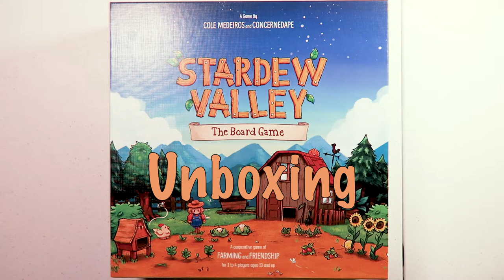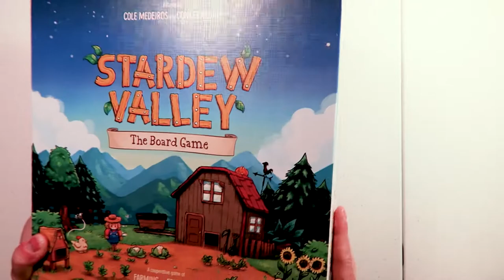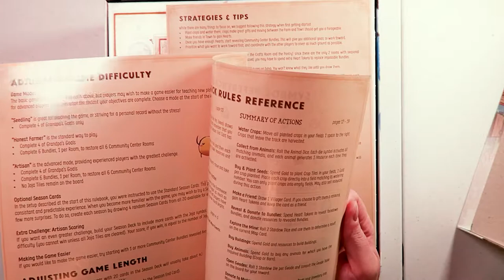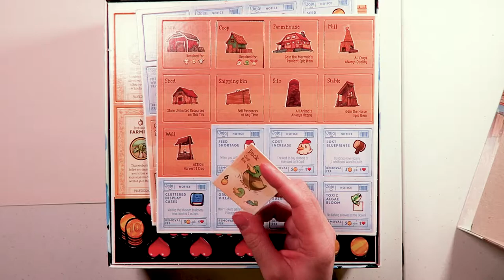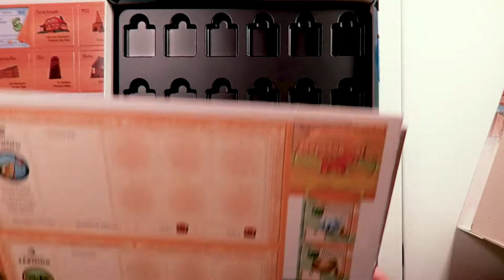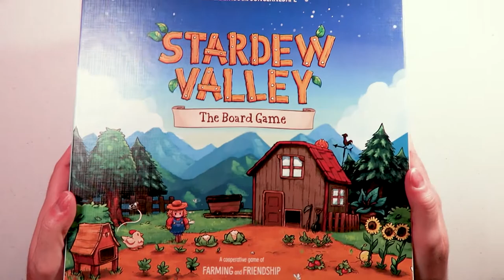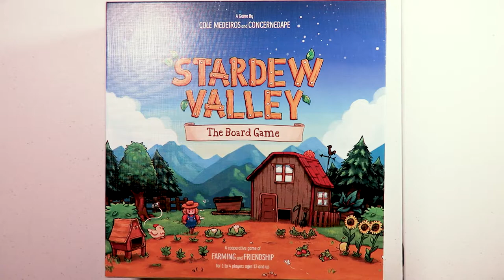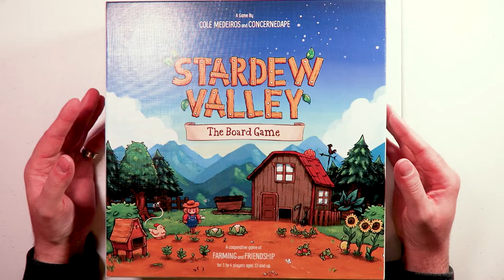Stardew Valley The Board Game SECOND PRINTING Changes & Unboxing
Get this, it's Stardew Valley... with a Time Limit... and you can only do two things every day.